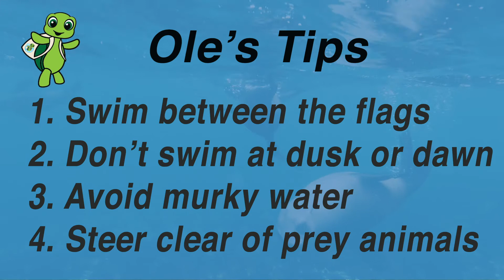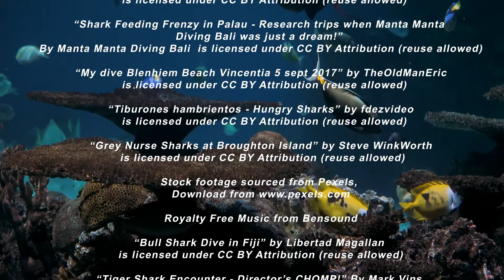Why Sharks Attack: Amazing Sharks Ep 4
There are over 400 species of shark and less than 3% are considered dangerous to humans.

It has been proven in scientific experiments many times that sharks don’t like the taste of humans. In fact, they often spit out human flesh. That's because they have mistaken human meat for their natural prey - seal, turtle, fish etc. How is a shark supposed to spot the difference between a human splashing about on a surf board and a delicious blubbery seal?

There are less than 100 shark attacks worldwide every year. Less than 20 of these result in a death and this is usually due to blood loss.  A shark actually eating a human is extremely rare as we are not a natural prey item and probably don't taste great!

Sharks Should Fear Humans, not the Other Way Round!
Sharks have far more to fear from humans than we do from them. 100 million sharks are fished a year worldwide, yet sharks kill less than 20 people a year worldwide.